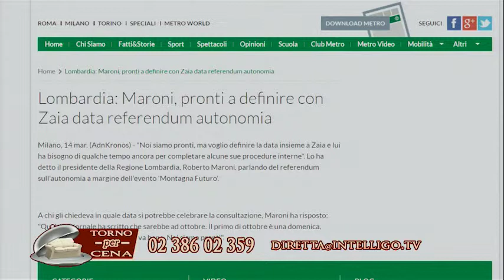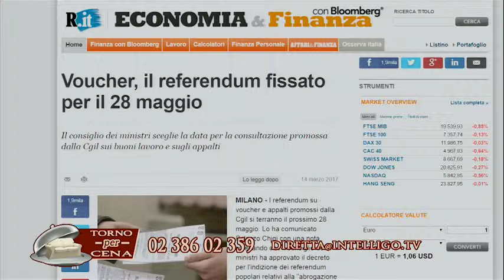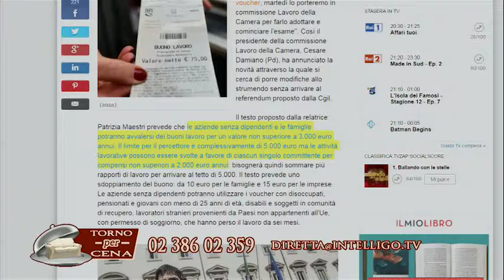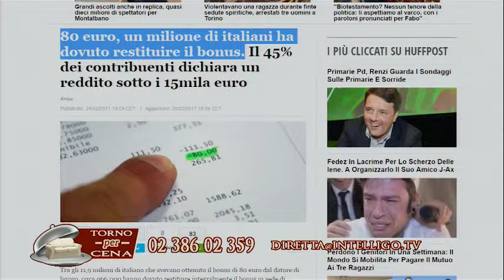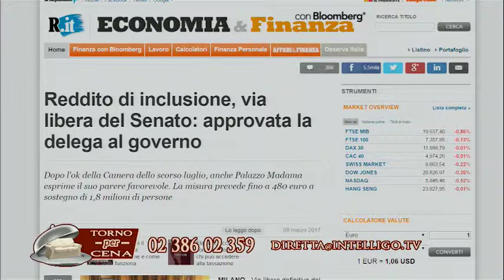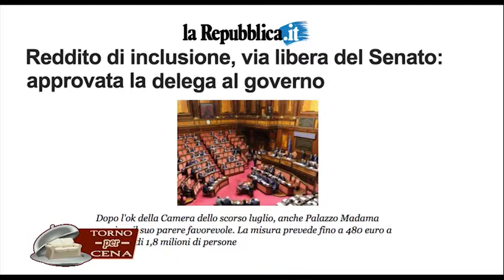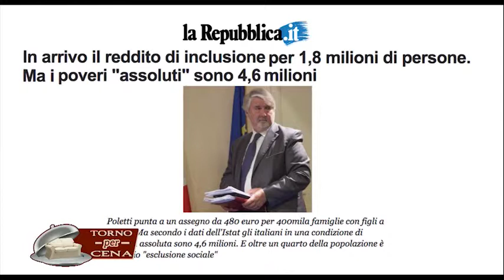Torno per Cena - 16.03.2017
Teodoro Zeller presenta Torno per cena...